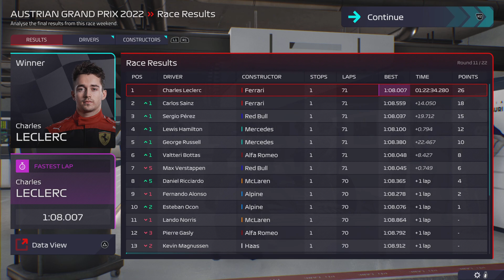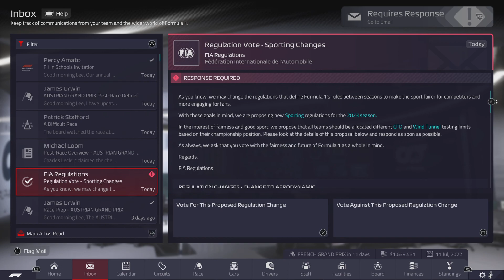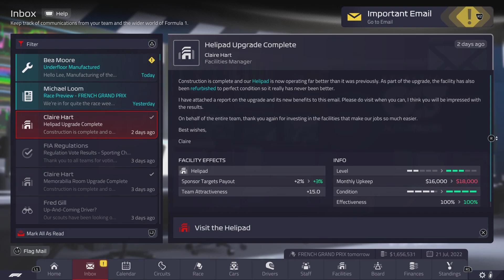F1 Manager 2022 Alpha Tauri round 11 Austria season 1